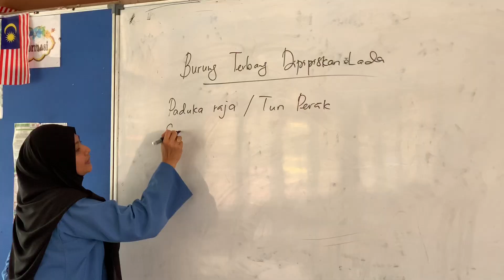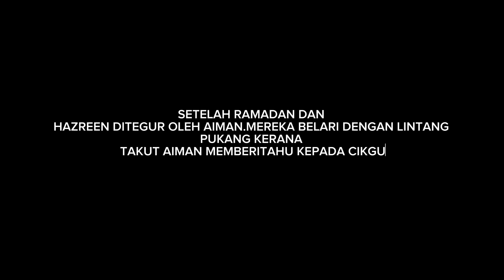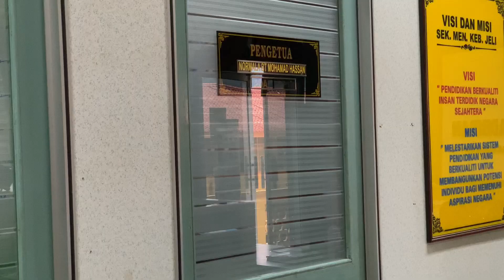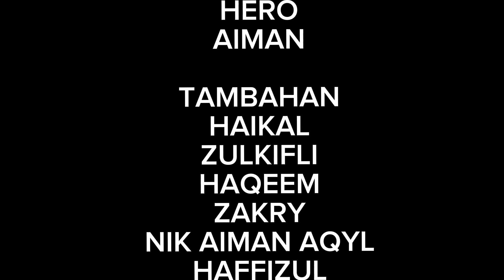VKK (SM) SMK JELI, HALAL ARABIAH